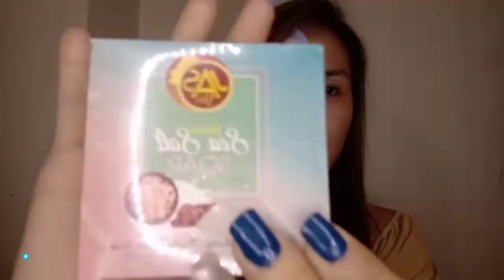24K GOLD SERUM PWEDE PANG MAKE UP BASE + SEA SALT SOAP (HONEST REVIEW AND WEAR TEST) FT. JAS SKIN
24k gold serum at sea salt soap ng JAS SKIN. Watch the entire video to know my feedback about the product. Another thing it is not locally made, yes! iniimport po yun product nila, sorry If I said sa video na pricey yun product nila. The price fit the product. I hope nagenjoy kayo sa video review ko regarding sa JAS SKIN PRODUCT. 😘

MUSIC FROM
Mbb-beach

CREDITS